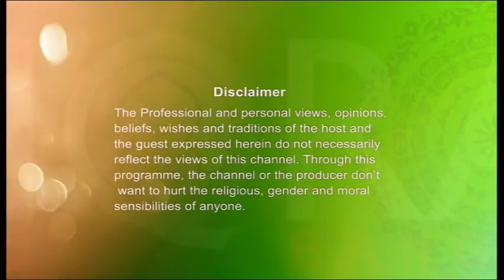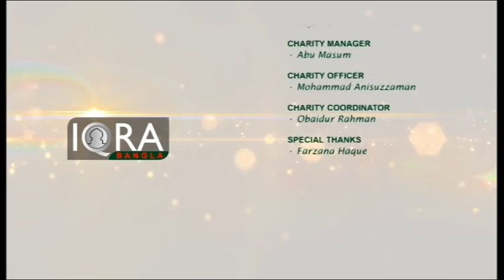Punnomoy Ramadan By Dr Abul Kalam Azad Season 2 Ep 04